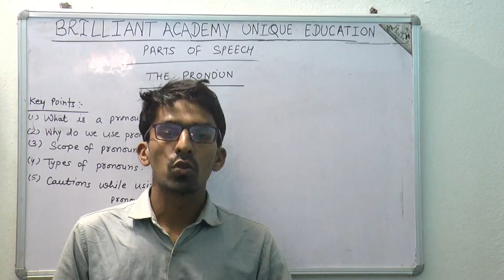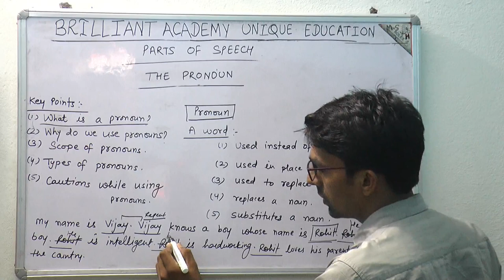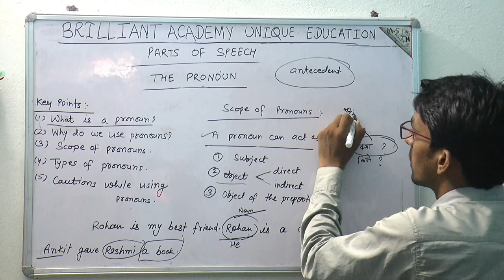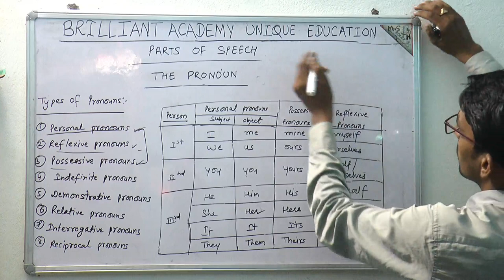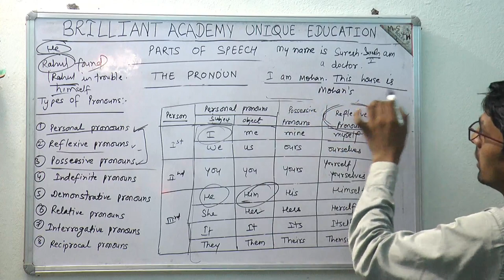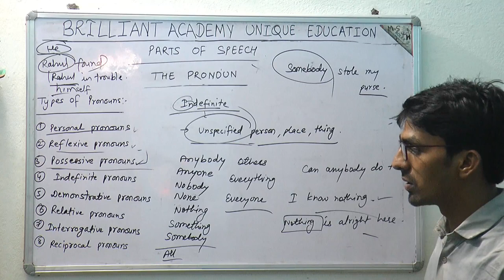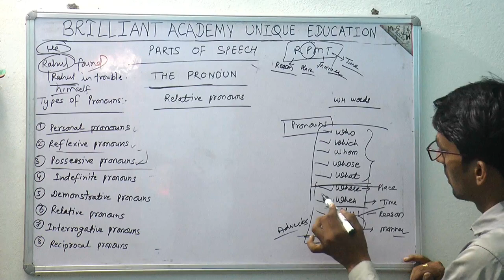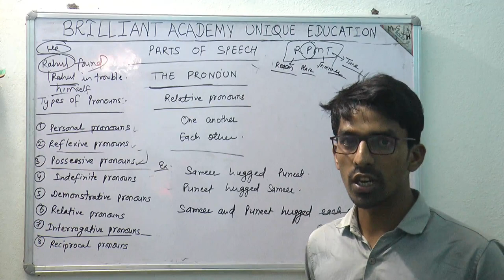PRONOUNS के सारे प्रकार एक साथ (PARTS OF SPEECH - PART-3 - THE PRONOUN)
This video deals with the definition of a pronoun, types of pronouns and interesting facts about pronouns. The aim of this video is to enrich the students with the knowledge of basic grammar.